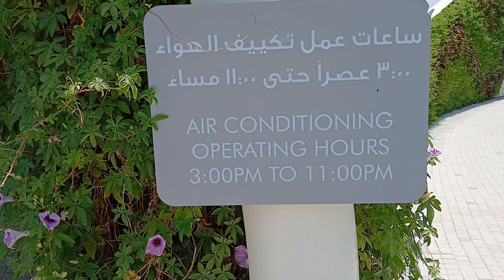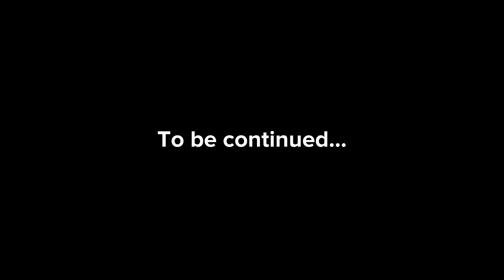Al Gharrafa Park | World’s first air-conditioned park | दुनिया का पहला air-conditioned park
Al Gharrafa Park is a groundbreaking green space in Qatar, offering visitors an innovative and comfortable outdoor experience. The park features air-conditioned jogging and walking tracks, ensuring a pleasant environment with temperatures maintained between 26°C and 28°C. As you enter, you'll be enchanted by the tunnels covered in vines and flowering plants, providing natural shade and cooling.

Inspired by Islamic Mashrabiya-style structures, the park's design promotes air circulation and integrates solar panels to generate electricity. Cyclists can enjoy a scenic ride on the blue-colored cycling path that encircles the entire park.

Families will love the two kids' play areas, designed for children aged 2-5 and 6-12 years, including equipment such as zip-lines, slides, monkey bars, swings, and sea-saws. The park also accommodates children with special needs.

Fitness enthusiasts can make use of two dedicated exercise areas equipped with various workout stations. The lush green lawns provide a perfect setting for relaxation and recreation with family and friends.

Although the park's four central food kiosks were not operational as of December 22, 2021, they are expected to open soon, offering convenient dining options. Visitors can stay hydrated at the multiple drinking water fountains and find ample seating options throughout the park. Separate toilet facilities for males and females are also available, marked by green façades.

Come and experience the blend of nature and modern innovation at Al Gharrafa Park, where comfort meets sustainability!